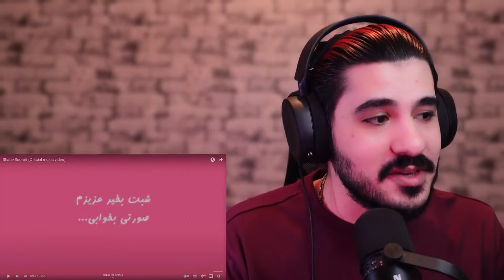Ashna - Shabe Soorati (REACTION) | مشکی استعداد آشنا ‼️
سلام کو بکس عزیز ❤️

تو این ویدئو به ترک "Shabe Soorati" از ASHNA  ری اکشن رفتیم

" این ویدئو قسمت جدا شده لایو ری اکشن  می باشد برای تماشا کامل میتونید به قسمت لایو ها مراجعه کنید ✌️ "

Original Links - لینک رسمی   👇

Ashna - Sanad (Official Music Video)